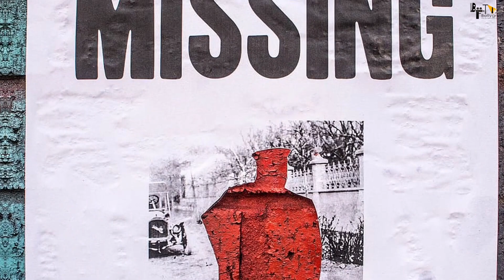Aashiqui 3 | 39 Interesting Facts | Kartik Aaryan | Anurag Basu | Bhushan Kumar | Mukesh Bhatt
Here are some interesting and unknown facts about Aashiqui 3 Starring with Alia Bhatt , Siddharth Malhotra , Ahan Shetty  produced By Mukesh bhatt Directed by Mohit suri Created by Bollygrad studioz

Recent news :- Kartik Aaryan, Director Anurag Basu and Producer Bhushan Kumar meet to discuss about Aashiqui 3

00:00 Intro
1:20- Kon tha Vijaykant ?
2:55- Kya Vijaykant aur Leela fir se mil paye ?

Aashiqui 3 is an upcoming Bollywood romantic drama-thriller. The movie will be directed by Mohit Suri and the film stars Sidharth Malhotra, Alia Bhatt in the lead roles. The movie will be the third installment in the continuing saga of Aashiqui that began in 1990. No official update has been received so far regarding the movie.

Not too long ago, there were reports in the media that the Bhatts were planning a third instalment in the Aashiqui franchise. In the past few years names like Sidharth Malhotra and Varun Dhawan have cropped up. Recently there was speculation that Suniel Shetty’s son Ahan, could star in the sequel, too. So, is ‘Aashiqui 3’ really in the pipeline?
Producer Mukesh Bhatt has the answer and when ETimes reached out to him, he emphatically denied it saying there is no plan for the third instalment. Bhatt said, “There is no plan for the film as of now. We need to have a script before we decide to make a sequel for one of the most successful franchises in the history of the film industry.”
‘Aashiqui’, the original movie featuring Rahul Roy and Anu Agarwal was first made in 1990. It was directed by Mahesh Bhatt. The second part, ‘Aashiqui 2’ was made in 2013 with Shraddha Kapoor and Aditya Roy Kapur and directed by Mohit Suri. It remains to be seen who will feature in the ‘Aashiqui 3’, if and when it gets made.

Writer: Sanya Bhargav
Anchor: Pragati Sinha
Editor: Titiksha
Uploaded By- Sarika
gd-rohit
मौत को दी प्यार ने मात ? .